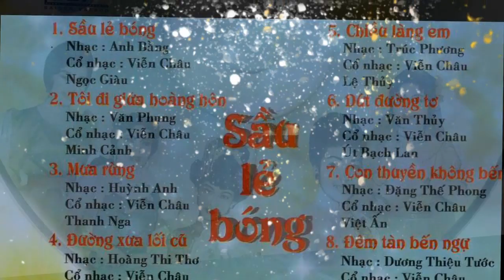CẢI LƯƠNG SẦU LẼ BÓNG.